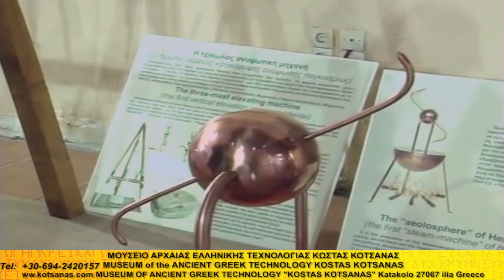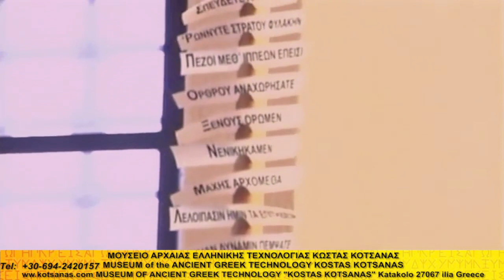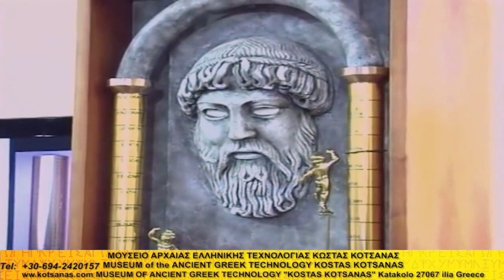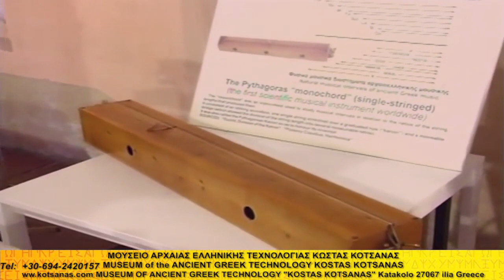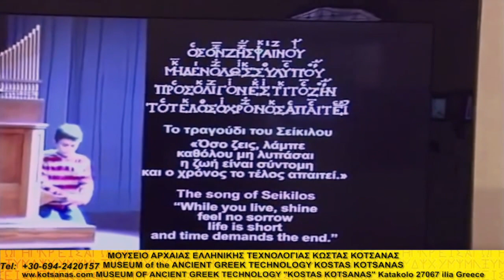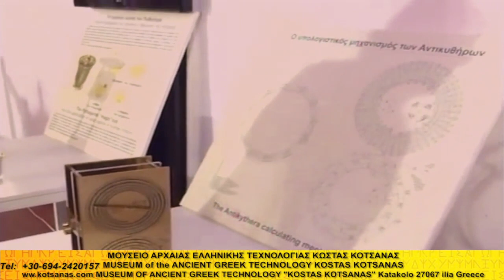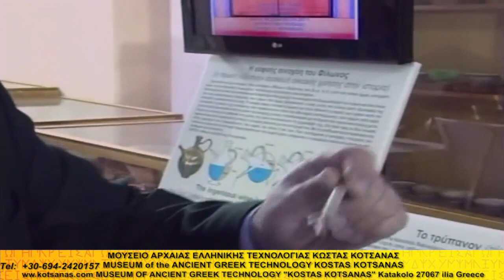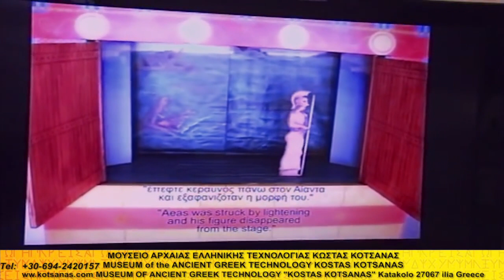ΟΙ ΕΦΕΥΡΕΣΕΙΣ ΤΩΝ ΑΡΧΑΙΩΝ ΕΛΛΗΝΩΝ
Δείτε τον υπέροχο κόσμο των Αρχαίων Ελλήνων μέσα από τις εικόνες του Tv10Trikala και με τον Κώστα Κωτσανά ιδρυτή του Μουσείου Αρχαίας Ελληνικής Τεχνολογίας να παρουσιάζει τις εφευρέσεις που έφτιαξαν.

Η έκθεση "Οι σημαντικότερες εφευρέσεις των Αρχαίων Ελλήνων" στο Κουρσούμ Τζαμί στα Τρίκαλα (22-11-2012). Η έκθεση αυτή έγινε στα πλαίσια των παράλληλων εκδηλώσεων του "Μύλου των Ξωτικών" 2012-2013.

MUSEUM of the ANCIENT GREEK TECHNOLOGY Kostas Kotsanas

Address: Katakolo, P.O 27067, ilia, Greece

Ευχαριστούμε το Tv10Trikala για το φανταστικό βίντεο και ευχαριστούμε τον Κον Κώστα Κοτσάνα που μας άνοιξε νέους ορίζοντες.

Το FcwGreece  δεν έχει Κανένα απολύτως κέρδος (οι πληρωμές είναι απενεργοποιημένες ) και γίνεται για λόγους ενημέρωσης όλων των ακροατών μας.

Σας ευχαριστούμε Θερμά !